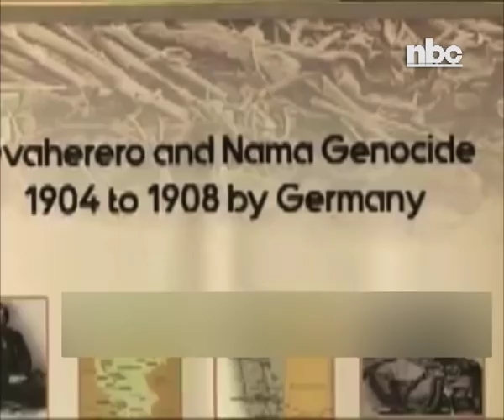Ovaherero/Nama Genocide Committee to appeal against US judge's ruling-NBC